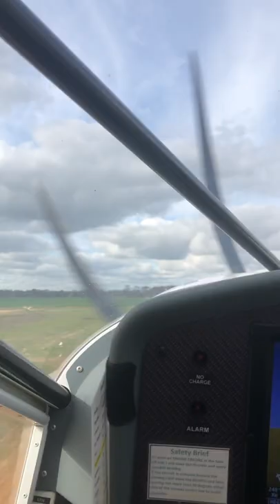Touch and go in an A22LS Foxbat